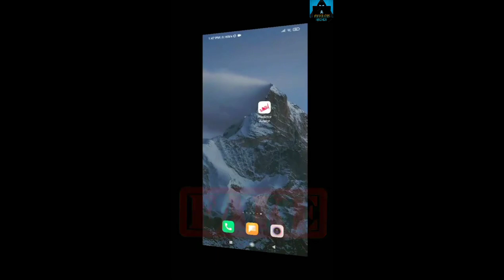HOW TO INSTALL AVIATOR PREDICTOR APP | REAL OR FAKE? | IS AVIATOR FAKE?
apple of fortune hack,1xbet apple of fortune hack,apple of fortune script,apple of fortune,apple of fortune bot,apple of fortune 1xbet script,1xbet apple of fortune,1xbet hack,1xbet script

aviator predictor app,aviator predictor apk file download,aviator mode apk,aviator